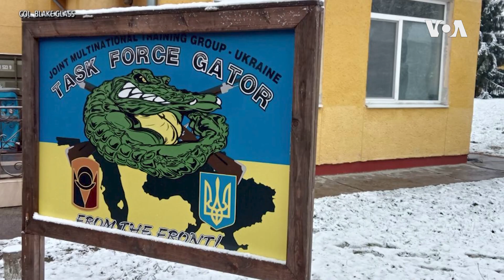Американските сили обучија повеќе од 10.000 украински војници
Американските трупи тренираат Украинци уште пред војната, но Пентагон строго го ограничи пристапот на медиумите до обуката. Дописничката на Гласот на Америка од Пентагон, Карла Баб, ни носи ексклузивен поглед на мисијата за обука